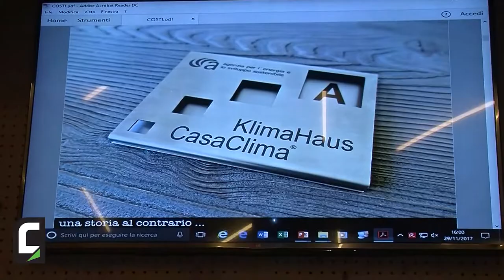Alberto Costi, ITER Progetti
Il geometra presenta il caso di un edificio residenziale certificato CasaClima A